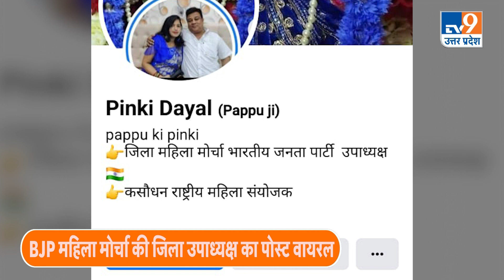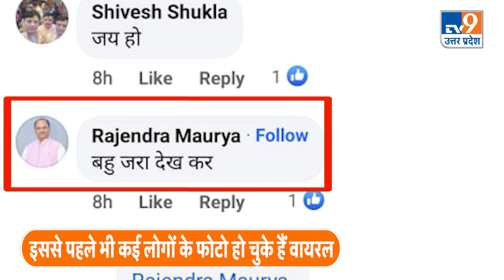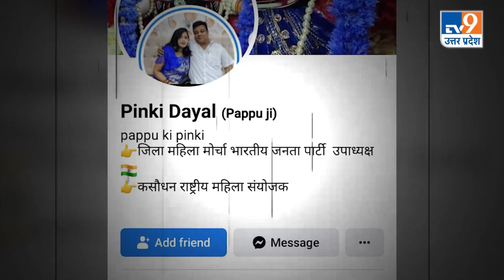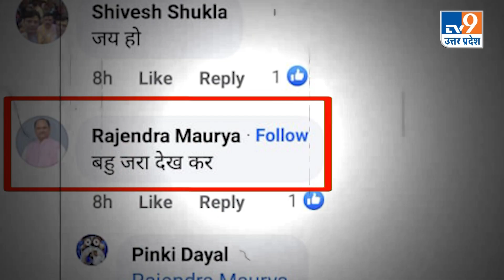Pratapgarh में BJP महिला मोर्चा उपाध्यक्ष Pinki Dayal की राइफल वाली पोस्ट पर बवाल, हो रही हैं Troll।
This is the District vice President of BJP's Mahila Morcha from Pratagarh. who are fond of guns... To fulfill this hobby, they picked up a rifle in their hands and got a photo shoot done standing on the middle of the road. Put a Haryanvi song in the background with the photo. This video was posted by Pinky Dayal herself on her Facebook account on Tuesday at around 3 pm... So the users also became active and started making various comments.